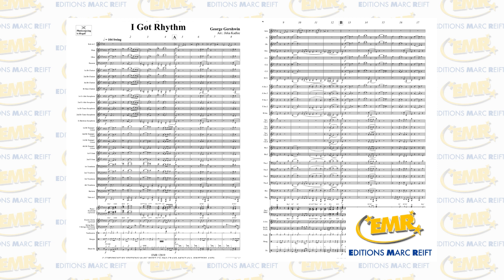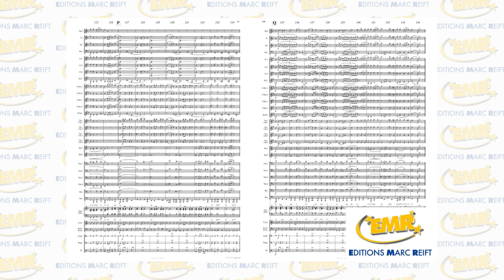Editions Marc Reift - I Got Rhythm (George Gershwin, Arr.: Jirka Kadlec) - for Concert Band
Marc Reift Orchestra
Soloist: Jirka Kadlec, Trombone

CD "The Song Is You"